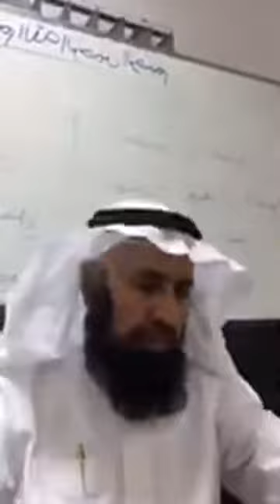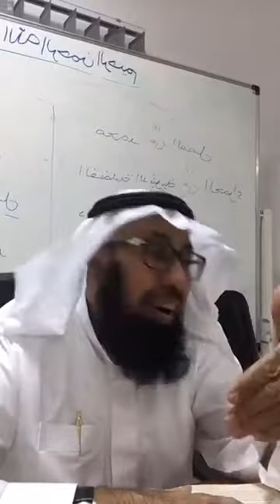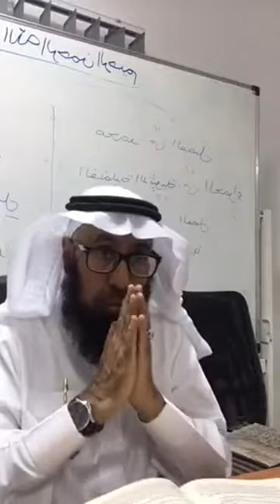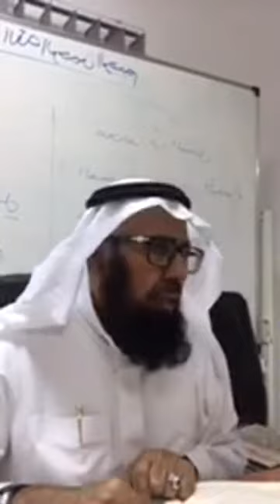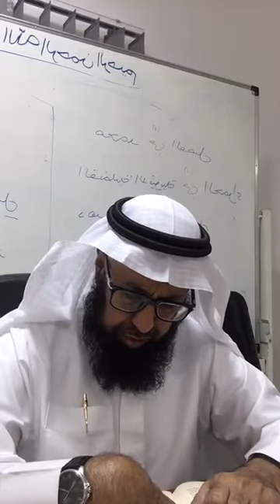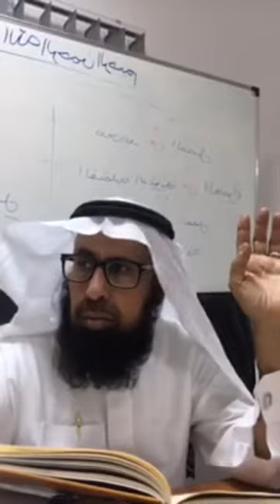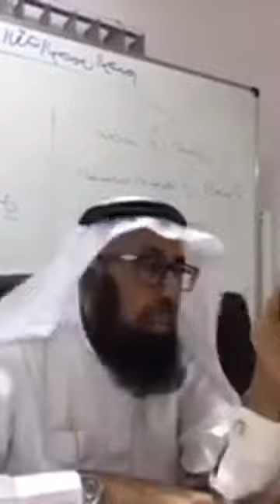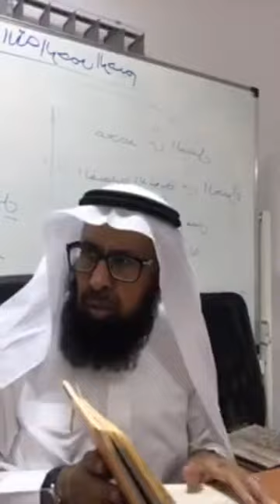Special Fiqh Class About Prayer Conditions 03 | Shaykh Yhaya S Al-Bahith